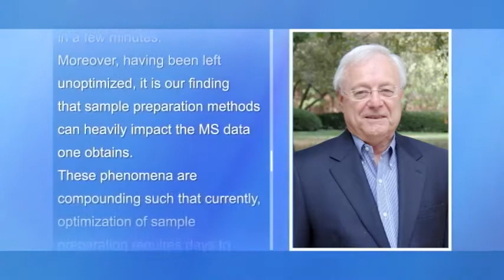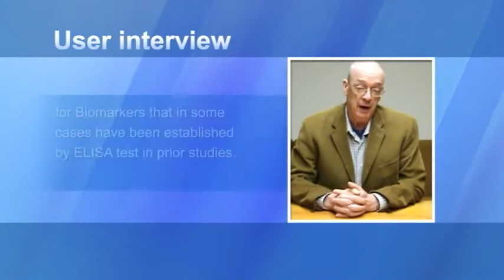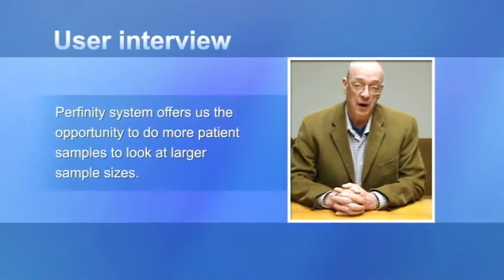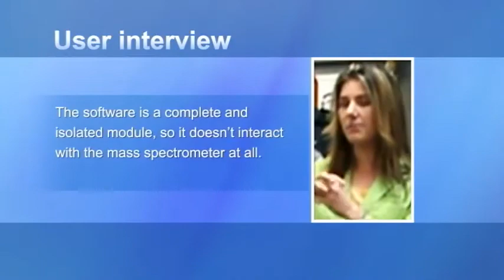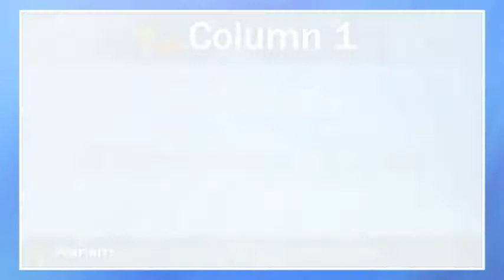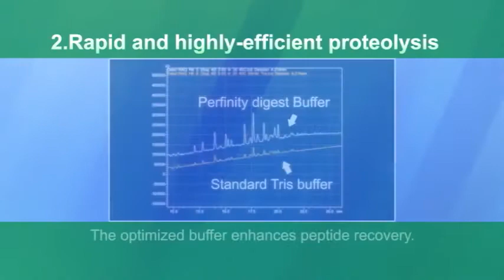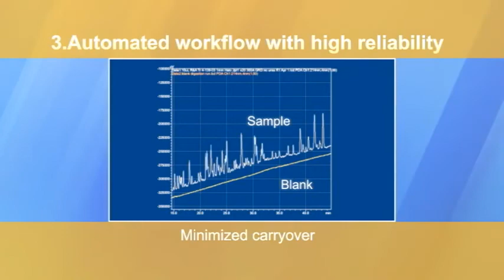Integrated Protein Digestion HPLC Perfinity iDP